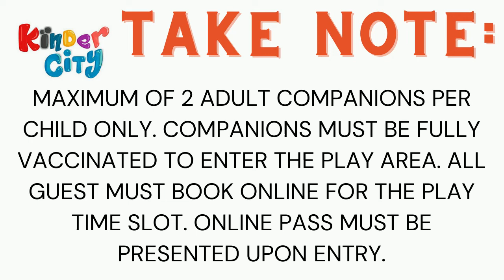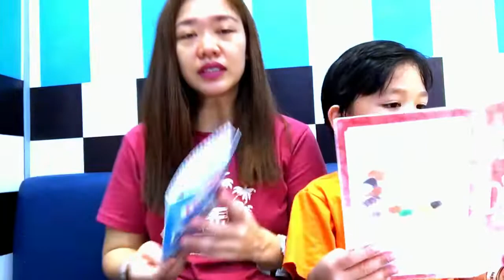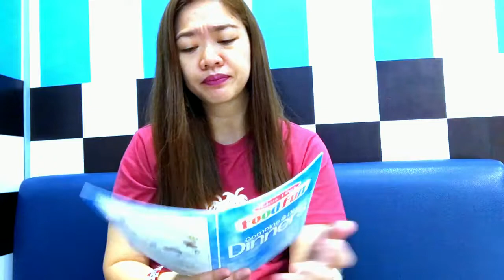Kinder City Tour | Playtime with Chrix and Aania | All about Charm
Have you've been to Kinder City? Check out what you can see inside and how you can have fun with your kids. Come and play with Chrix and Aania at Kinder City. For more kid friendly videos, check out our Family's channel @ACTVFamily  you everyone for watching!